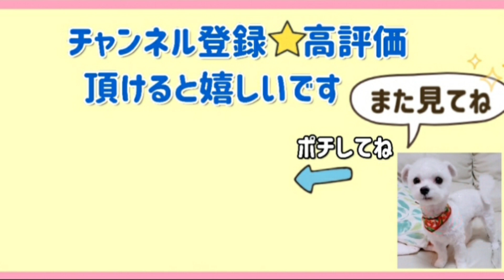4歳の誕生日【マルチーズ】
9月22日モウちゃん4歳のお誕生日です🎉
4歳も元気に楽しく過ごせるようにしたいです😃🎶

～～★profile★～～
マルチーズのモウ♂️
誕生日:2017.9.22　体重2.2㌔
超超超人懐っこくて　超超超ビビリ
甘えん坊で抱っこ大好き

ロングチワワのりん♀️
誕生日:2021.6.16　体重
お転婆さん 好奇心旺盛
人もワンコも大好き